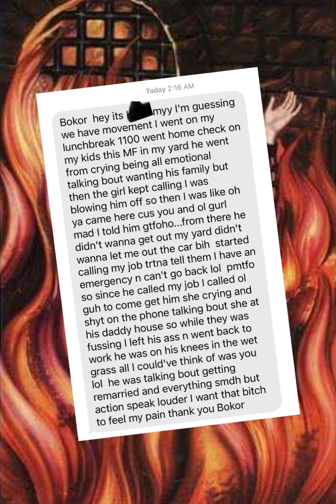CLIENT INTRANQUIL SPIRIT REVIEW